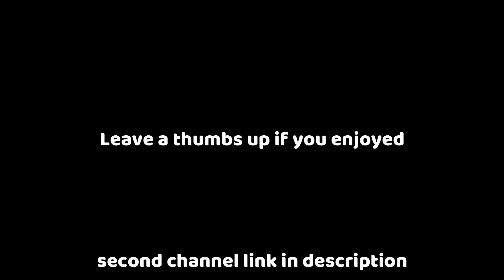LOSING IS NOT AN OPTION...MLB THE SHOW 20 BATTLE ROYALE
ROAD TO 12-0 BUT I'M NOT SCARED THIS TIME...MLB THE SHOW 20 DIAMOND DYNASTY GAMEPLAY.